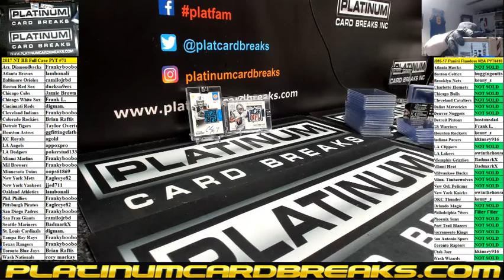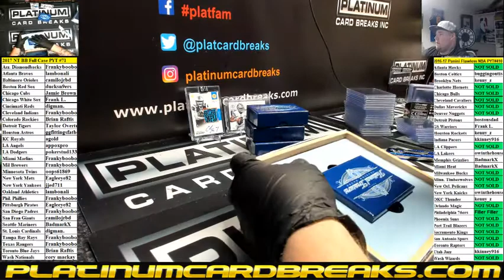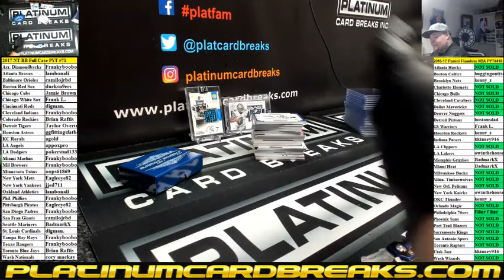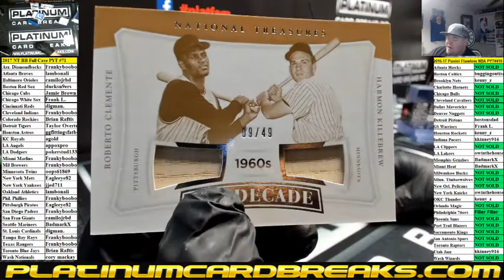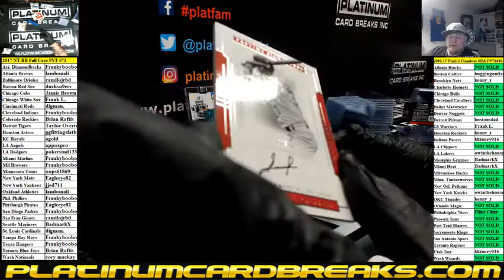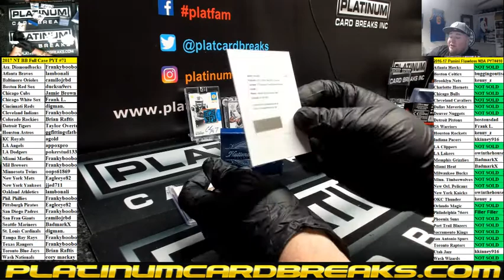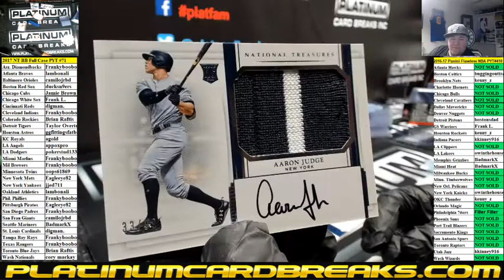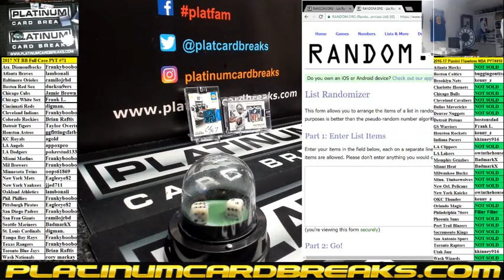2017 NT BB Full Case PYT #71